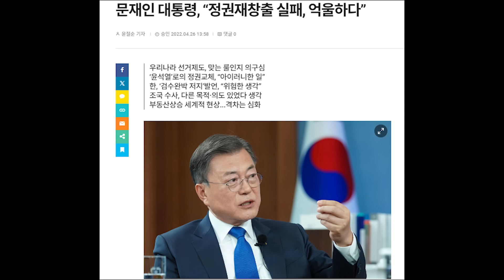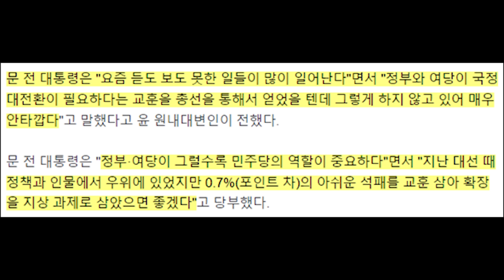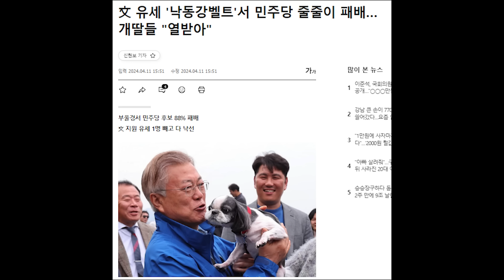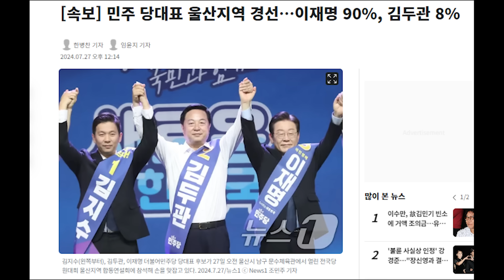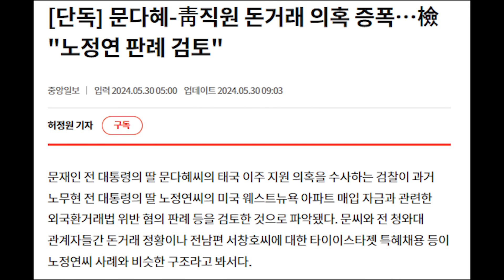'문' 달라진 외모로 정부여당에 갈라치기 말라 경고...당신이 할 말인가?